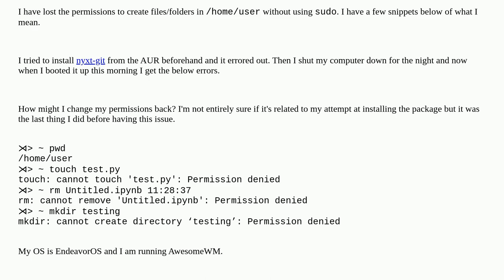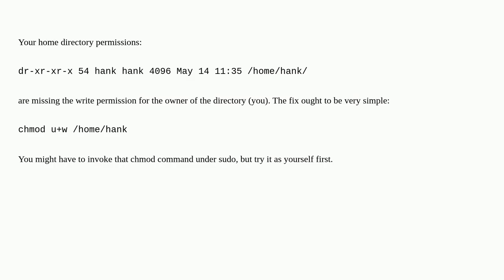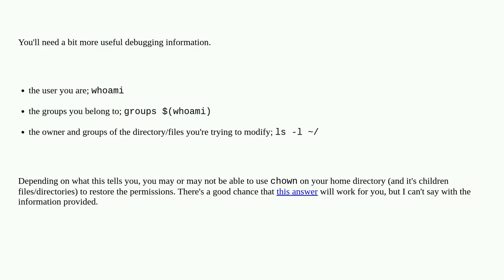Don't have permissions to create folders or delete files in $HOME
A special thanks goes out to the community

  shell sudo permissions